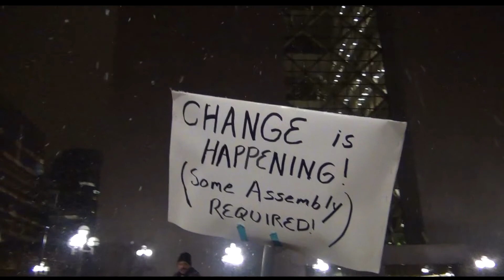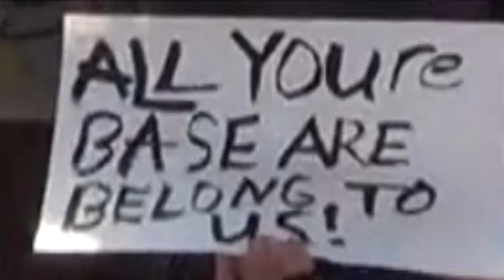Mumford and Sons The Cave Occupy Minnesota Compilation Occupy Wallstreet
Occupy Minnesota "The Cave" Compilation.
Footage and photos taken at Occupy Minnesota. Set to the tune of Mumford and Sons, "The Cave".